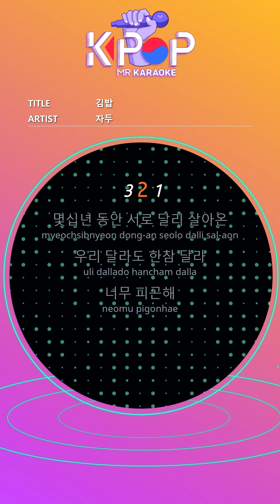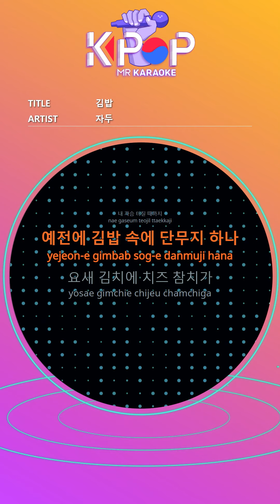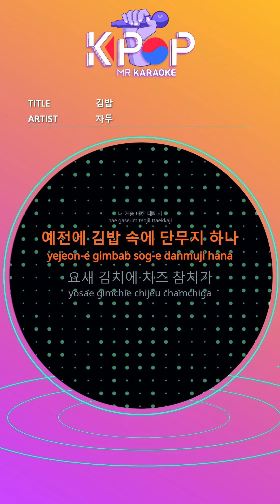[KPOP MR 노래방] 김밥 - 자두 (Origin Ver.)ㆍGimbap - The Jadu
[Eng-Sub]
Have lived differently for decades
Even if we're different, it's very different
You can also watch a movie, you are an Action
I'm pizza, you're a tofu
We still have one through
You like Kimbab
Kim and Bob always live together
I was so envious
Roll it up, press it well
As the rice grain sticks to the seaweed
I want to be attached to you
Hug me hug me
Like that gimbap that burst out
Until my heart bursts
In the past, there was a pickled radish in gimbap
Cheese tuna in fortress kimchi
Because the world changes, so does Gimbap.
Our love also changes
Let my heart explode
I love you i love you
Until the world separates us
I will love you forever
I want to stick to the end

ⓒMusicen. MR